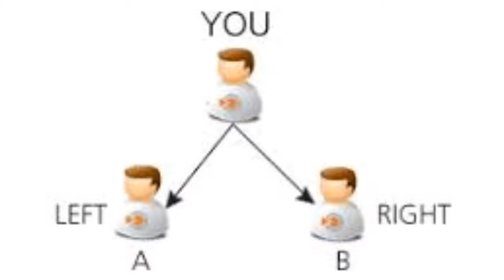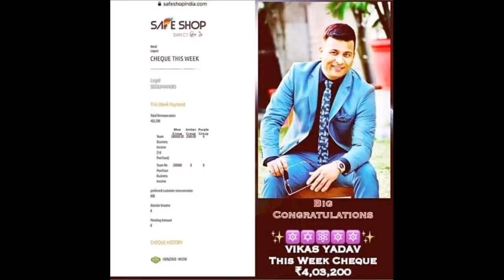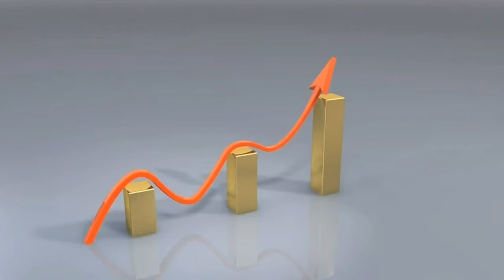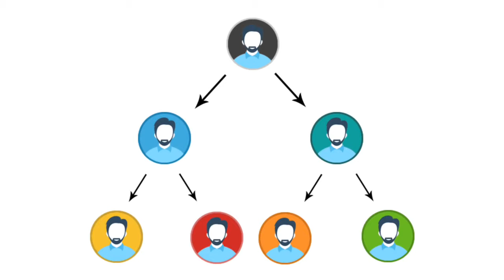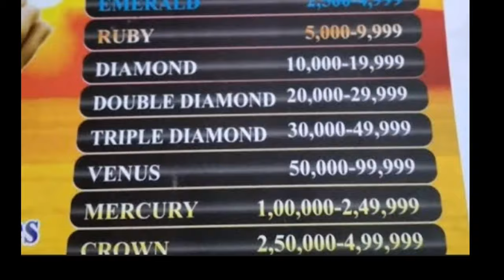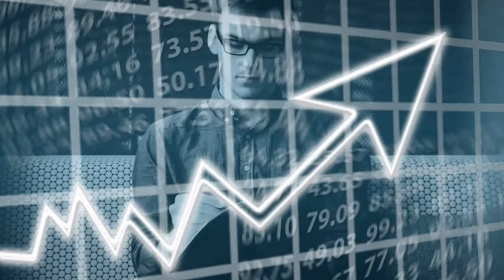About Safe shop in Telugu | My Thoughts on Safeshop in Telugu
Full details about Safe shop in Telugu
and I explained my thoughts on Safe shop

ᴅɪꜱᴄʟᴀɪᴍᴇʀ :-
👉ᴛʜɪꜱ ᴘʜᴏᴛᴏ, ᴠɪᴅᴇᴏ ᴏʀ ᴀᴜᴅɪᴏ ɪꜱ ᴏᴡɴᴇᴅ ʙʏ ᴏᴜʀꜱᴇʟᴠᴇꜱ.
👉 ᴛʜɪꜱ ᴄᴏᴘʏʀɪɢʜᴛ ᴄʀᴇᴅɪᴛ ɢᴏᴇꜱ ᴛᴏ ʀᴇꜱᴘᴇᴄᴛɪᴠᴇ ᴏᴡɴᴇʀꜱ.
👉ᴛʜɪꜱ ᴠɪᴅᴇᴏ ɪꜱ ɴᴏᴛ ᴜꜱᴇᴅ ꜰᴏʀ ɪʟʟᴇɢᴀʟ ꜱʜᴀʀɪɴɢ
👉 ᴛʜɪꜱ ᴠɪᴅᴇᴏ ɪꜱ ᴘᴜʀᴇʟʏ ꜰᴀɴ ᴍᴀᴅᴇ
👉 ɴᴏ ɴᴇᴇᴅ ᴛᴏ ʀᴇᴘᴏʀᴛ ᴏʀ ꜱᴛʀɪᴋᴇ 💥
. . . . ᴛʜᴀɴᴋꜱ  ꜰᴏʀ ꜱᴜᴘᴘᴏʀᴛɪɴɢ 🙏. . .